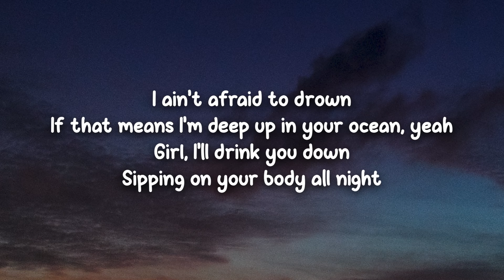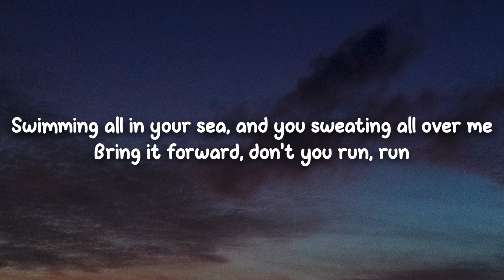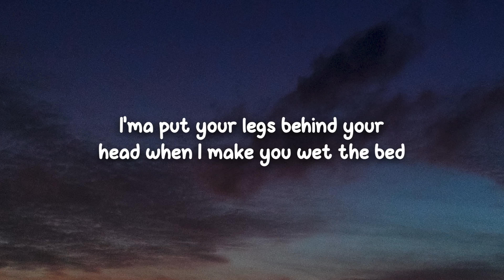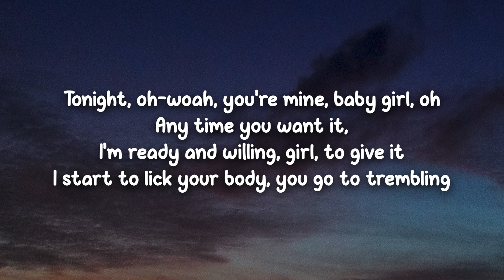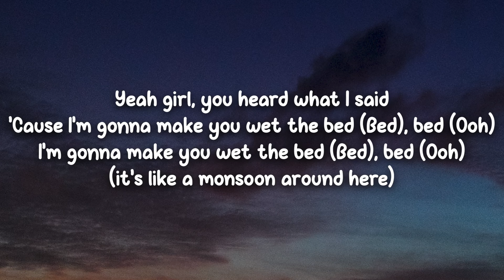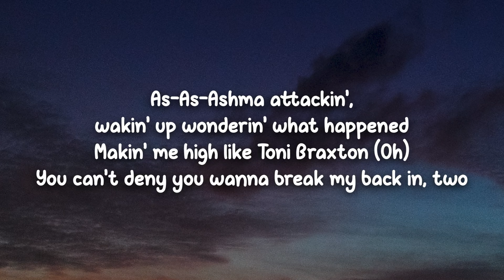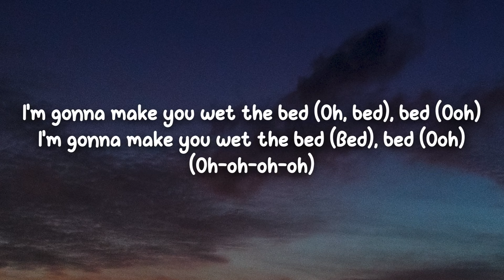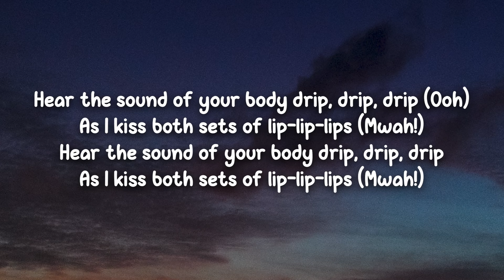Chris Brown - Wet the Bed (Lyrics) ft. Ludacris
🎤 Lyrics:

Woo!

Girl, you're soaking wet, woah-woah

Elevate
Jeff Grecia
O Holy Night
Christmas Songs
Star Ng Pasko
ABS-CBN Music All Star
Tonight, oh-woah, you're mine, baby girl, oh

[Chorus: Chris Brown, Ludacris]
[Verse 3: Ludacris, Sevyn Streeter]
(Ha, ha) How long can you hold your breath? (Oh)

[Chorus: Chris Brown, Ludacris, Sevyn Streeter]
(You probably to get baptized, baby, hurricane Luda)
(Ain't no way you gon' weather this storm, hey!)
(Holla at 'em, Chris, let's go!)
(Oh-oh-oh-oh)
[Outro: Ludacris, Sevyn Streeter]
(Ooh)